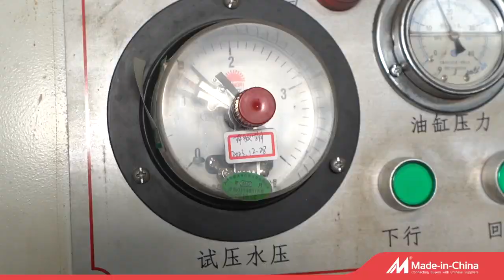Lug Butterfly Valve Introduction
Experience the industrial strength of our Heavy-Duty Lug Butterfly Valve, built for rigorous applications. This valve features a robust construction and a precise sealing mechanism, ensuring leak-proof performance in water distribution, oil and gas, and industrial processing. See the valve in action and discover its key benefits and features.